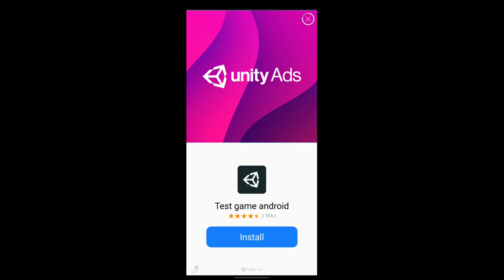Color Jump (Color switch) template codecanyon item ready to publish preview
this is the game preview, the game called color jump, its color switch template

the game project is available on codecanyon to buy, the project is easy to reskin
* integrate unity ads (banner, interstitial).
* Ready to publish.
* full documentation.